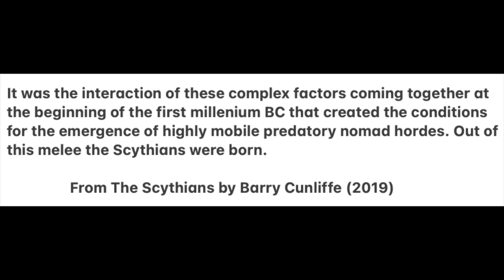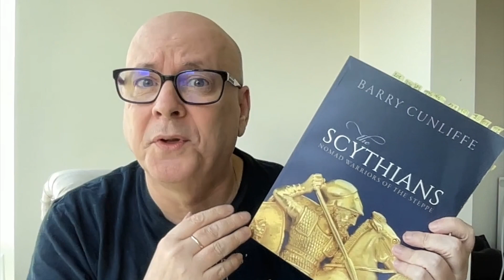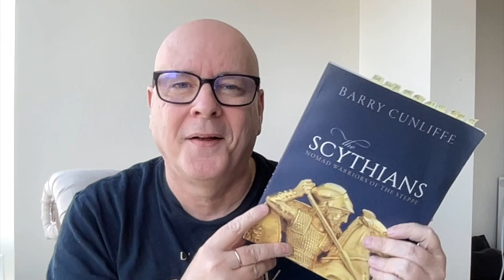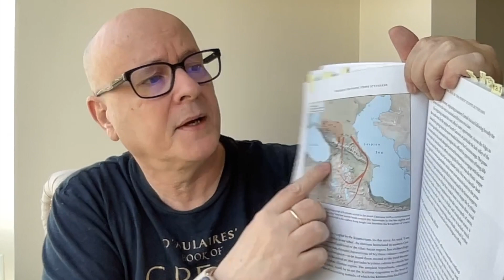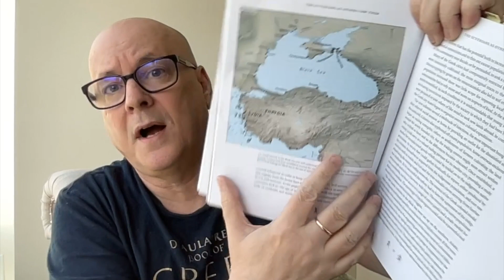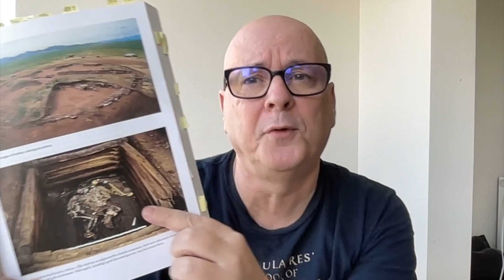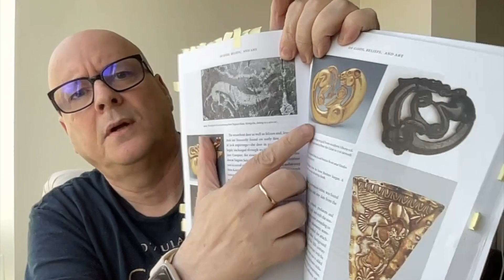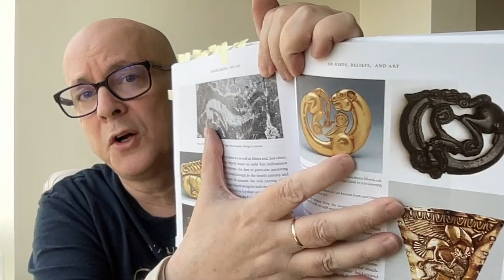The Scythians: Nomad Warriors of the Steppe by Barry Cunliffe - Book Chat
The Scythians: Nomad Warriors of the Steppe by Barry Cunliffe was originally published in 2019.